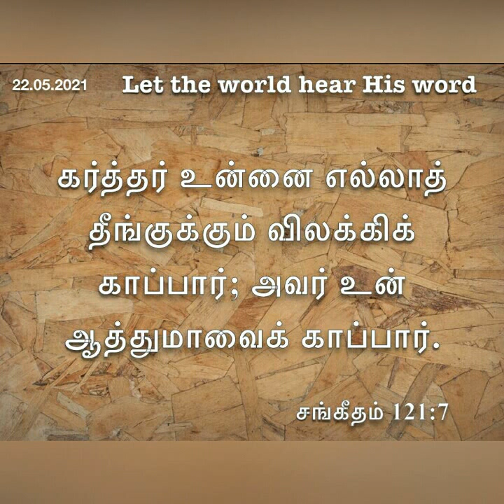Daily devotional in Tamil by Hepzibha Edwin l 22.05.2021| God protects us because He has a plan